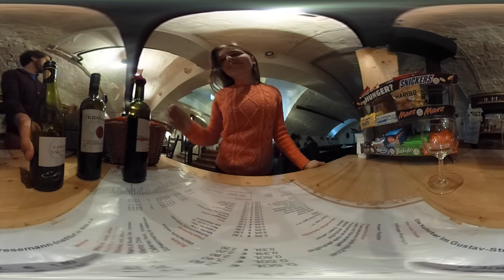360° Entscheidungen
von Pablo Ribot // cc-by-nc-nd 3.0